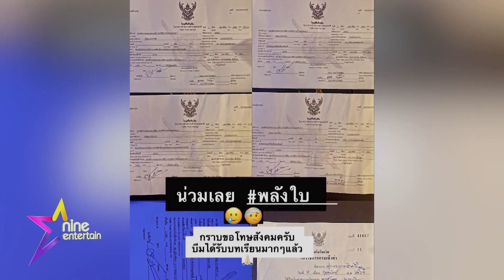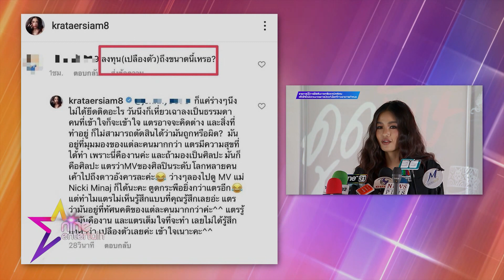รายการไนน์เอ็นเตอร์เทนไนท์ไลฟ์ 3 ก.พ. 2565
“กาย” แจงให้คำปรึกษา “บีม” เรื่องคอนเทนต์ลงโซเชียล
“กระแต” ก้าวข้ามคำวิจารณ์ด้านลบ มั่นใจแค่เต็มที่กับงาน
“ดี้ ชนานา” เผยเคล็ดลับหุ่นเซี๊ยะ วัย 58 ปี
“แก้มบุ๋ม” ชิมลางพิธีกร ตื่นเต้นชอบเมาท์ข่าวบันเทิง